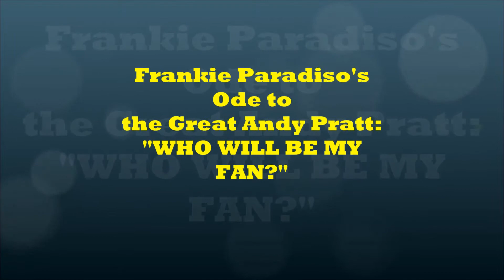Frankie Paradiso's Ode to Andy Pratt: WHO WILL BE MY FAN?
My YouTube pop debut revisited; fondly dedicated to Mr DC Cardwell of Australia for his kind words of encouragement to take this plunge ...

WHO WILL BE MY FAN? (Ode to Andy Pratt)
Based on Andy Pratt's classic WHO WILL BE MY FRIEND,
arr. for guitar and modified lyrics by Frankie Paradiso

THERE SITS ANDY IN HIS LIBRARY
GLARING AT THE WALL
HE'LL BE TICKLING THE IVORIES
TILL AVENGING ANNIE'S TEARDROPS FALL
HE'LL BE ASKING THE QUESTIONS
THE QUESTIONS WITHOUT END
WHY DO MY SONGS TURN OUT SO SAD AND
WHO WILL BE MY FAN?
WHO WILL CARE FOR ME?
WHO WILL REALLY SEE?

ON HIS LONESOME ISLE
SO FAR OUT OF SIGHT
SITS A MELANCHOLIC MAN
DREAMING OF THAT SHOW ONE NIGHT
AT PARADISO, AMSTERDAM
AND HE'LL BE ASKING AMIGO PRATT
AS HIS GUITAR BEGINS TO STRUM
WHO WILL CROON AS WELL AS THAT
AND WILL HE BE MY CHUM?
WILL HE BE MY FRIEND?
WILL HE SING FOR ME?
WILL HE SET US ALL FREE?

ALOHA ANDY FROM THIS TROPIC SHORE
WISHING YOU WELL, LET'S HEAR SOME MORE
FROM AFAR ...